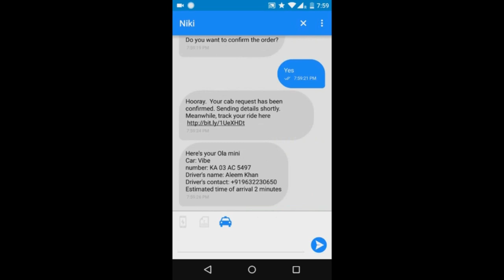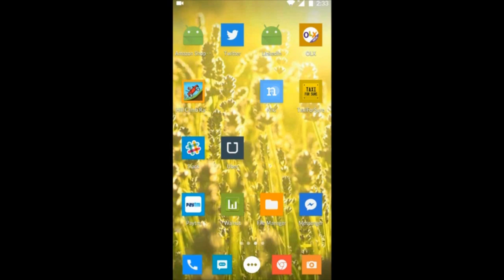Niki.ai - Use Cases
We have build an AI based fully automated bot - to make discovery of products/services more interactive, enabling end-to-end ordering through a chat interface. Currently, It helps you with Mobile recharge, cab booking and bill payments for postpaid and dth.